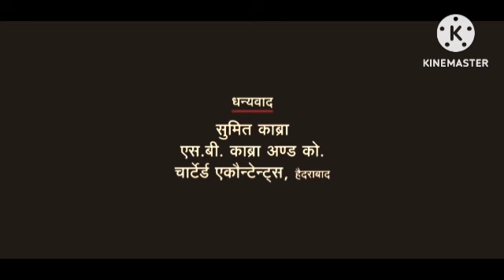Dilwale Dulhania Le Jayenge Review Explained & Facts || Shahrukh Khan | Kajol | Amrish Puri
This is not a Movie. I have discussed Dilwale Dulhania Le Jayenge facts, Satellite & OTT Details, Preproduction-Post Production & Filming Details, Budget & Worldwide Lifetime Box-Office Collection Details, deep story analysis & Explanation